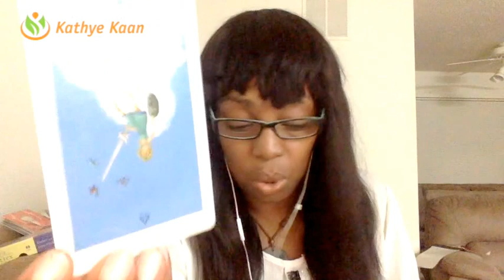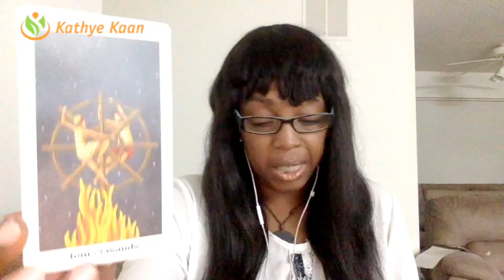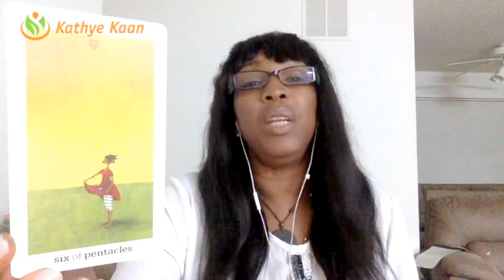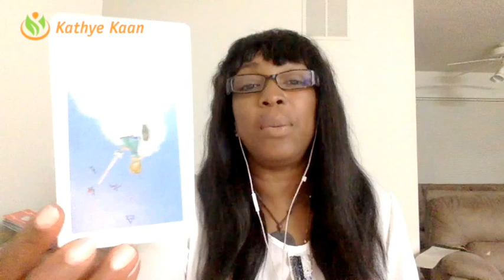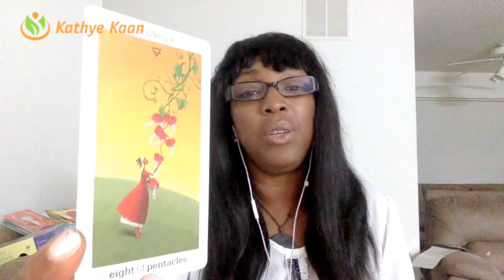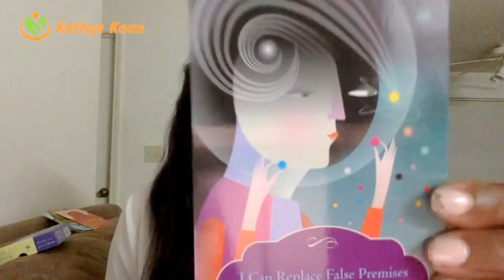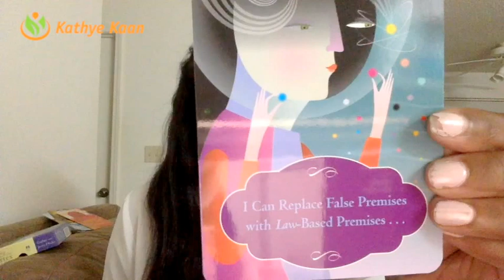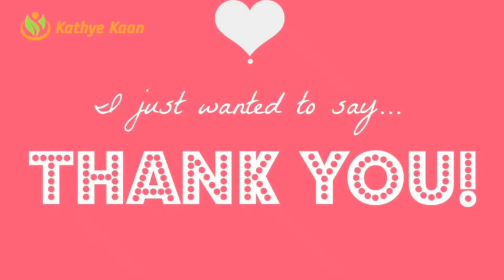CANCER Weekly Reading 🌺Tarot Psychic Horoscope | Week 27 | July 3 - July 9